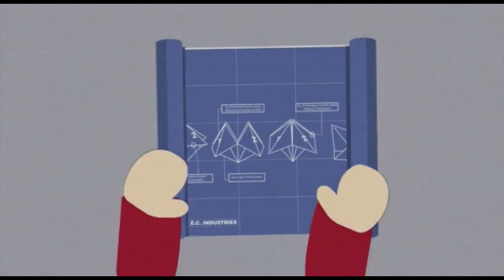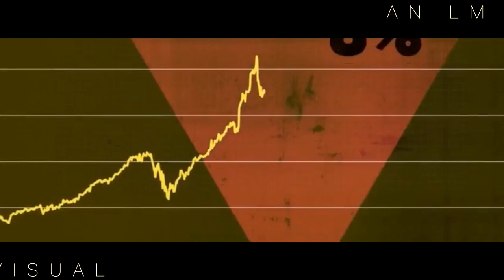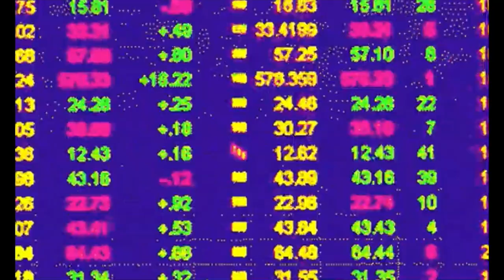Steamed Up -(Official Visualizer)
COOL LITTLE SINGLE WE DROPPED & SOME COOL VISUALS TO GO WITH IT

Visual by:  VISIONARY MONSTER

Loud Monsta is a new hip hop duo of two talented Queens's artists PlatNum and Mick Manis. Loud Monsta's sound is a new mix of tight rhymes with cleverly arranged beats that weaves compelling stories about their everyday experiences. PlatNum, the musical talent, provides edgy cuts and sounds as well as team rap lyrics. Mick Manis, the other half, skillfully delivers the spoken words of rhymes without ever missing a beat.